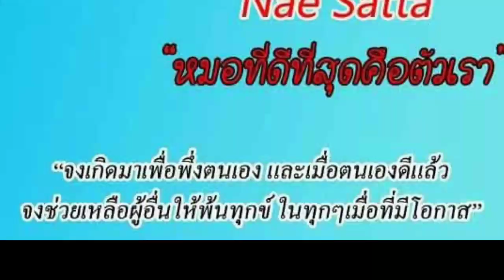อยากหายโรคต้องกินของหมักเพิ่มจุลินทรีย์ตัวดี-เพิ่มภูมิต้านทาน/เนะสัตตะ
‘โพรไบโอติกส์’ นอกจากมีในนมเปรี้ยวแล้ว โพรไบโอติกส์ยังมีอยู่ในร่างกายของมนุษย์เราด้วย
โพรไบโอติกส์ คือ เชื้อจุลินทรีย์กลุ่มที่ให้ประโยชน์แก่ร่างกาย ประกอบไปด้วยแบคทีเรีย 2 ชนิด ดังนี้

แลคโตบาซิลลัส (Lactobacillus) แบคทีเรียชั้นดีที่สามารถอยู่รอดได้แม้ในสภาวะที่เป็นกรด จึงพบแลคโตบาซิลลัสอยู่ในทางเดินอาหาร คุณประโยชน์ของแบคทีเรียชนิดนี้นอกจากจะช่วยบรรเทาอาการท้องเสียแล้ว ยังมีงานวิจัยหลายชิ้นระบุว่าแลคโตบาซิลลัสสามารถลดอาการภูมิแพ้และบรรเทาอาการที่เกิดจากโรคทางเดินหายใจได้ด้วย

บิฟิโดแบคทีเรียม (Bifidobacterium) แบคทีเรียชั้นดีอีกชนิดหนึ่งที่อาศัยอยู่ในลำไส้ มีส่วนช่วยในการย่อยอาหารและบรรเทาอาการผิดปกติต่าง ๆ ของลำไส้ พบอยู่ในอาหารบางจำพวก เช่น โยเกิร์ต ชีส ผักดอง มิโซะ ข้าวหมาก ถั่วเน่า น้ำหมัก เป็นต้น

โพรไบโอติกส์หรือแบคทีเรียชั้นดีชนิดนี้จะเติบโตตามธรรมชาติในลำไส้ของมนุษย์ โดยปกติแล้วในร่างกายคนเราจะมีทั้งแบคทีเรียดีและแบคทีเรียไม่ดีที่ก่อให้เกิดโรค ซึ่งตัวแบคทีเรียดีนี้จะสร้างสภาพแวดล้อมที่ไม่เป็นมิตรเพื่อขัดขวางการเจริญเติบโตของแบคทีเรียที่ไม่ดี แตกต่างจากการทานยาปฏิชีวนะที่จะเข้าไปทำลายแบคทีเรียทุกชนิดไม่เว้นแม้แต่แบคทีเรียดีที่เป็นประโยชน์ต่อร่างกาย